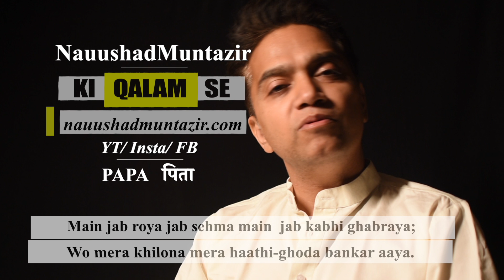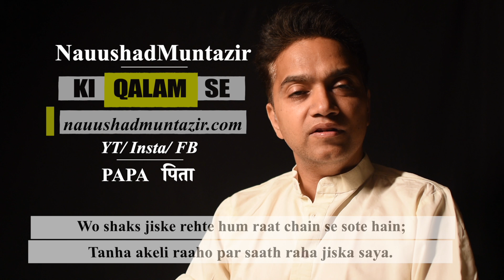Father's Day | Papa पिता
Father the silent contributor in our lives, the Urdu Poetry Mere Papa has been ‘residing’ in my phone for several years, and it is this year that it came out. ‘Mere Papa’ would take you into nostalgia for sure, you will revisit your childhood.

Happy Journey…

My favourite sher of  this Ghazal

Main jab roya jab sehma main jab kabhi ghabraya;
Wo mera khilona mera haathi-ghoda bankar aaya.

Wo shaks jiske rehte hum raat chain se sote hain;
Tanha akeli raaho par saath raha jiska saya.

Penned down by Nauushad Muntazir.

I have been penning down Poetry/ Ghazals/ Nazm/ Shayari in Urdu for more than a decade now. Urdu Poetry Genre hits you into the depth which remain untouched by any other language.

Trying to bring the ever Best combination of urdu words in order to make that pain of Love, feeling of Life, Patriotism more powerful. Best Urdu Poetry of its kind is the aim of any artist who puts in all his efforts. My Effort, to make those magnificent Urdu Poetry reach its desired audiences.

Ghazal : Mere Papa
Poet : @NauushadMuntazir
Reciter : @NauushadMuntazir

or just type

YT Channel Link:    shorturl.at/cnqDV